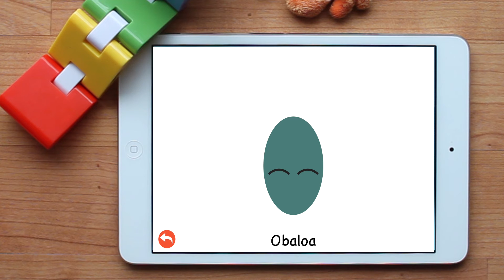Flashcards Formak euskaraz - Sami Apps - Flipped Classroom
Formak ikasi! Formak euskaraz ikastea errazagoa izango da orain haurrentzat gure Sami Apps Flashcards-ekin! Haurrek formak ikas ditzakete euskal esatariekin eta beste 22 hizkuntza gehiagotan ere! Begirada bat eman hizkuntza guztiei eta lagundu zuen haurrei ikasten edozein lekutan zaudetela ere gure App-ekin. Gure Sami Apps Flashcards-en diseinua eta marrazkiak gogoko izango dituzte.

¡Aprender las formas! Ahora aprender las formas en euskara será mucho más fácil para los niños ¡con nuestras Flashcards Sami Apps! Los niños pueden aprender las formas con locutores nativos en euskara ¡y 22 idiomas más! Echa un vistazo a todos los idiomas y haz que tus hijos aprendan en cualquier lugar con nuestras Apps. Les encantará el diseño y los dibujos de las Flashcards Sami Apps.

Sami Apps bideo berriekin astero haurrekin ikasi eta hazteko! Nazioarteko familientzat bereziki pentsatu eta diseinatuak. Eskolaurreko eta haur txikienentzat eginak dira gure Flashcards-ak, hizkuntza ezberdinetan.

Flipped classroom learning for kids with our Sami Apps Flashcards.

En este canal nos centramos en nuestras Flashcards para niños de preescolar y niños pequeños para que aprendan un vocabulario básico en más de 20 idiomas. Te enseñamos nuestros mejores vídeos educativos para niños (canciones infantiles) y añadimos frecuentemente ¡nuevas historias para niños!